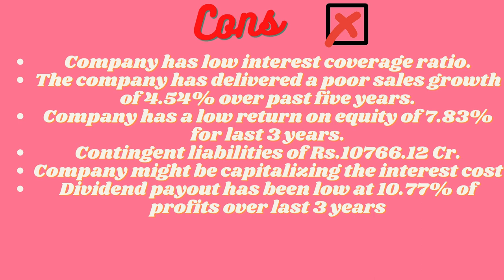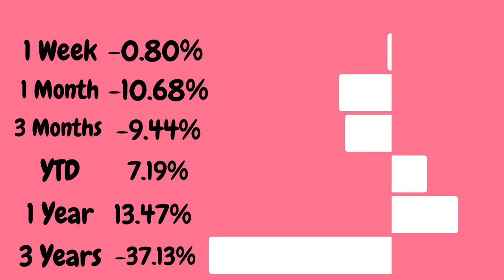Stock Analysis Of Karnataka Bank Ltd.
Fundamentals of the stock.
Stock Market
Karnataka Bank Ltd.
Stock Analysis
Fundamental Analysis
Small Cap
Small Cap Companies
Profit Companies
Net Profit
Bull Market
Bear Market
Private Banks